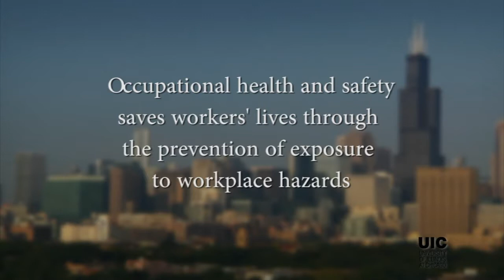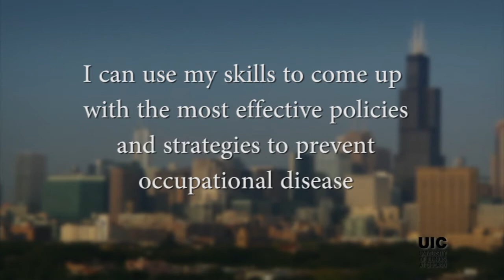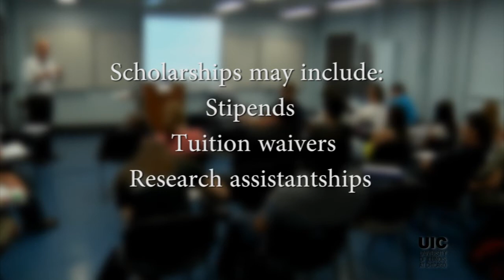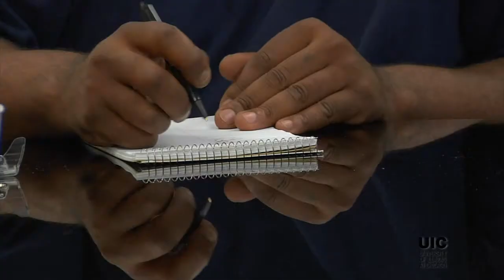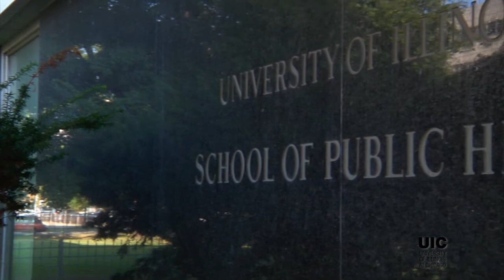University of Illinois Education Research Center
This is a film we created to introduce people to the School of Public Health at the University of Illinois.

The University of Illinois at Chicago Occupational and Environmental Health and Safety Education and Research Center (Illinois ERC), a National Institute for Occupational Safety and Health (NIOSH) funded training grant provides MS and PhD training in industrial hygiene, occupational health nursing, occupational safety, and occupational epidemiology as well as occupational medicine residency training, including MPH graduate degree, and specialized training in agricultural safety and health to students in a variety of degree programs. Additionally the continuing education and outreach program exists as a resource on occupational health and safety issues for all and to support the goals and objectives of the NIOSH Training Grants Program and the WHO Global Plan of Action on Workers Health 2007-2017.

The Illinois ERC exists to improve, promote, and maintain the health of workers and communities by applying innovative and interdisciplinary approaches to:

• prepare professionals to be leaders in occupational and environmental safety and health who will direct and manage occupational and environmental safety and health programs, teach other occupational and environmental health professionals, and research issues pertinent to occupational and environmental safety and health;

• provide continuing education to occupational and environmental health and safety professionals and outreach to workers and communities to improve their knowledge, skills, and awareness of key issues in occupational and environmental safety and health, devoting special attention to the problems and needs of at risk and underserved workers and communities;

• contribute to the knowledge base in occupational and environmental safety and health by preparing doctoral students, performing faculty and student research on problems of regional, national, and global significance, and disseminating the results of their research; and

• serve as a regional OS&H information resource.

The Illinois ERC, funded since 1977 and comprised of 13 programs, is a multi-campus, multi-college Center that is administratively housed in the Environmental and Occupational Health Sciences Division in the School of Public Health. Currently the ERC has five academic programs, three continuing education programs, two research training programs, and a center administration program. Over the past 30 years the Illinois ERC has worked with professional associations, government agencies, other university and college programs, and individuals to understand and address the occupational safety and health training needs in the region, nationally, and internationally. Each year approximately 15 new occupational safety and health professionals graduate and continuing education is provided to more than 2000 such professionals.

The Illinois ERC strengths include: the Centers sound past performance in training occupational safety and health professionals; the quality and continuity of leadership; the synergy generated in the Center by the leadership and the multidisciplinary nature of many of the training activities; the overall coordination and integration of activities within the ERC; the depth and extent of interdisciplinary training and research training for all trainees and professionals; the depth and diversity of outreach to the Chicago regional area; a strong, model Pilot Project Research Training Program; and focused efforts to train minority students.

• Employment  in the environmental and occupational field in government, industry, academia and consulting (e.g., U.S. Environmental Protection Agency, the Occupational Safety and Health Administration, Abbott Laboratories, Ford Motor Co., Motorola, LTV Steel, the Cook County Department of Environmental Control, and the Fermi National Accelerator Laboratory).

Lorraine M. Conroy, ScD, CIH
Illinois Education and Research Center Director
Division of Environmental and Occupational Health Sciences
University of Illinois at Chicago
School of Public Health (M/C 922)
2121 West Taylor Street
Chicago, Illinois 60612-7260